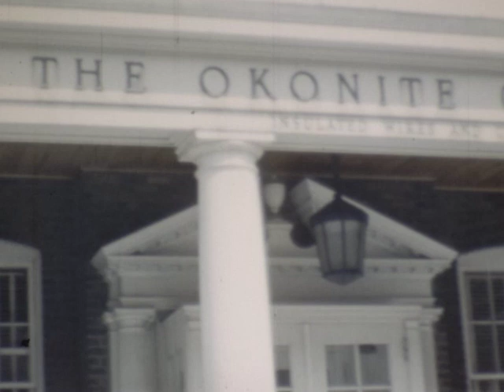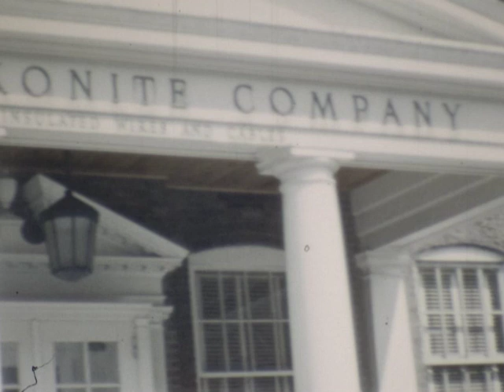Martini & Italian Envoy, Dr Enzo Selvaggi, 1951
From the Nicholas Martini Series of the Martini Family Collection: Nicholas Martini & Italian Envoy, Dr. Enzo Selvaggi, 1951 (One 16 MM Reel)